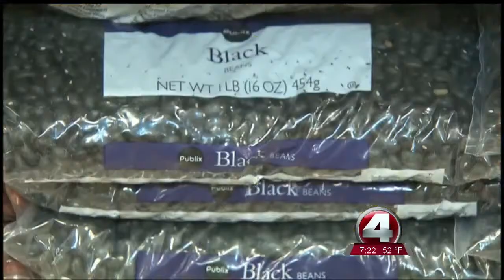Trimming the fat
Dr. Sal